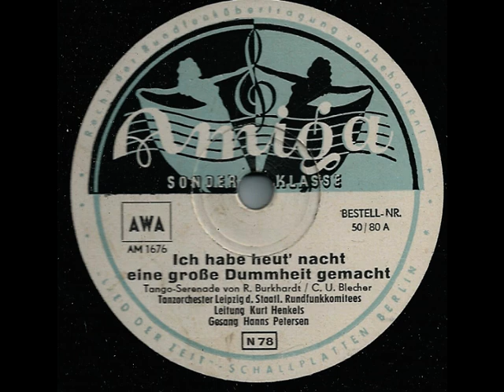Ich habe heut´nacht eine große Dummheit gemacht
Ich habe heut´ Nacht eine große Dummheit gemacht / Hanns Petersen, Tanzorchester des staatlichen Rundfunkkomitees, Leitung Kurt Henkels
Amiga 50/80 Seite A (Die B-Seite existiert schon bei You Tube
Tango-Serenade
Matrize: AM 1676